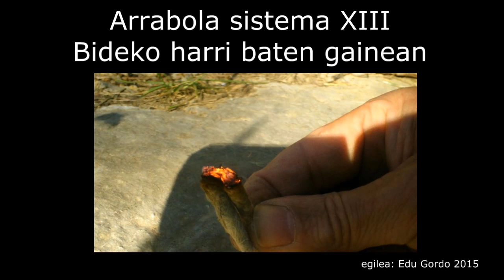“Fire Roll”XIII on a rock/"Suzko arrabola"XIII harriaren gainean/“Rodillo de Fuego”XII en una piedra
The (My)  first test in nature with the “Fire roll” system.  For a long time I wanted to do some testing in the mountain and a stone I saw one afternoon on the way is what I used as a base.
The method to open the trunk was nothing "paleo" because I used an axe. But the intention was to verify that a base like that was appropriate.

Materials:
- Linen
- Ashes
Arrabola sistema erabiliz nire lehenengo froga naturan.  Aspalditik nabil mendian frogak  egin nahian eta  arratsalde baten, bidean ikusi nuen harri bat zen oinarri legez  erabili nuena.
Enborra zabaltzeko metodoa ez zen “paleo” izan, aizkora batekin egin nuelako.  Asmoa,  oinarria egokia zen ala ez egiaztatzea  izan zen eta.

Materialak:
- Lihoa
- Errautsak
(Mi) Primera prueba en la naturaleza con el sistema del rodillo. Hacía tiempo que quería hacer algunas pruebas en el monte y fue una piedra que vi una tarde en el camino lo que utilicé como base.
El método para abrir el tronco no fue nada “paleo”, ya que utilicé un hacha. Pero es que la intención era comprobar que un tipo de base como aquella era apropiada.

Materiales:
- Lino
- Cenizas